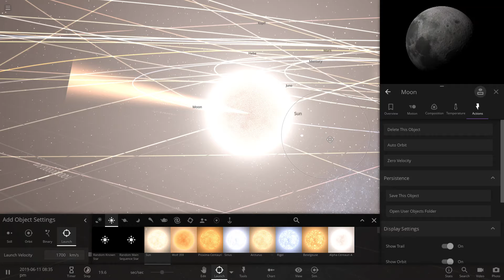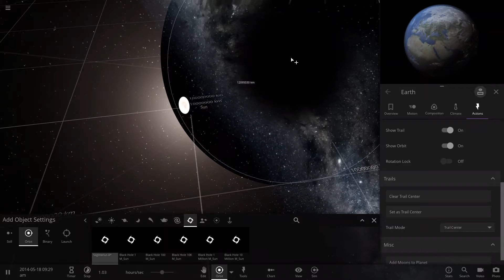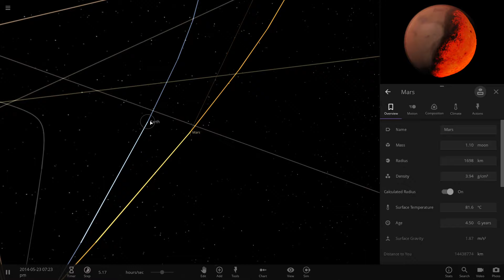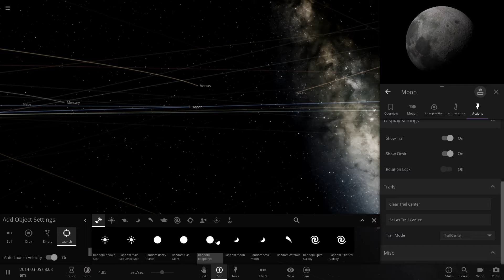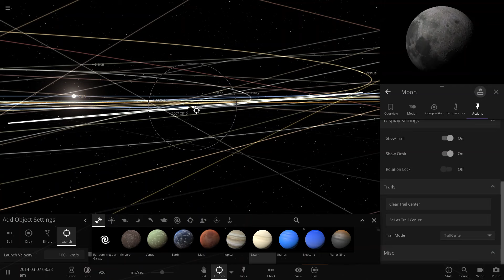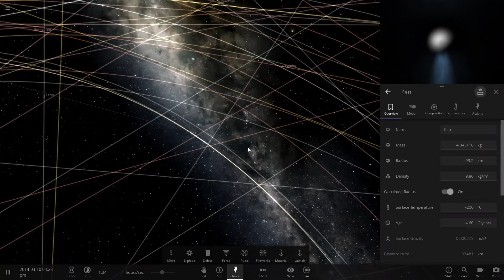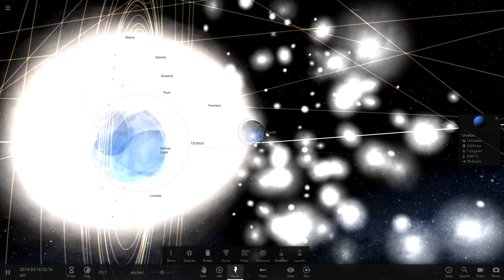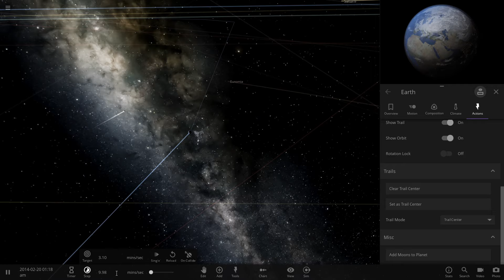Universe Sandbox ² 2019 08 08 09 13 16